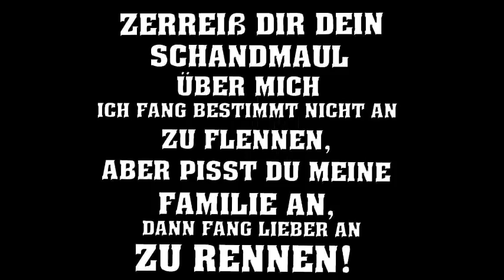Böhse Onkelz Familie - Kneipenterroristen